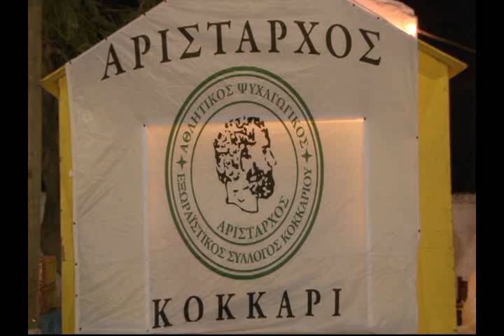Kokkari Samos wine festival traditional dances